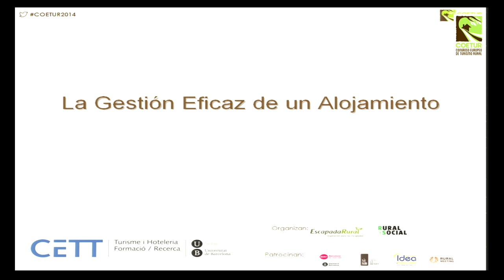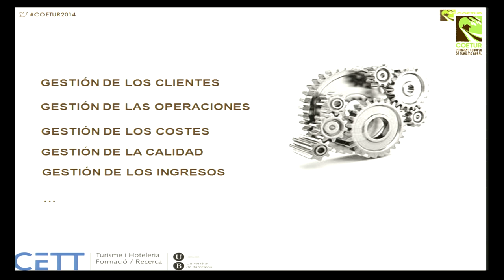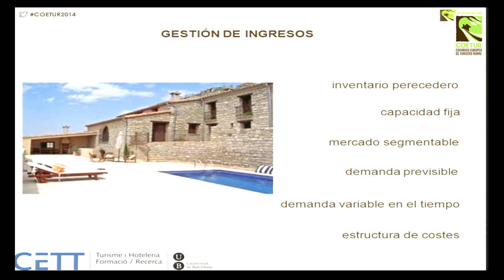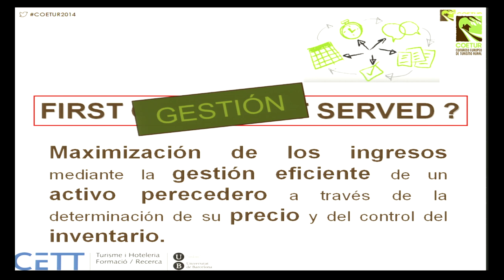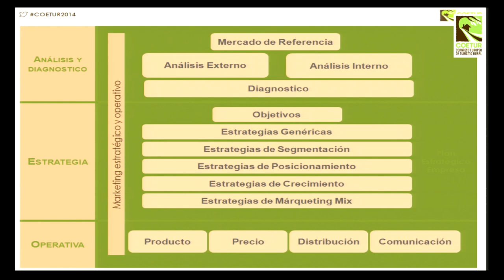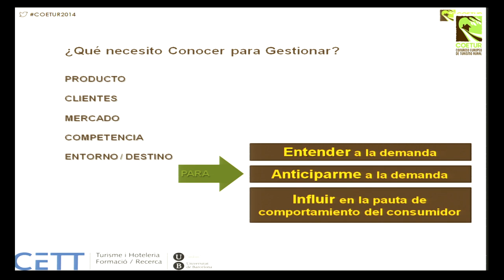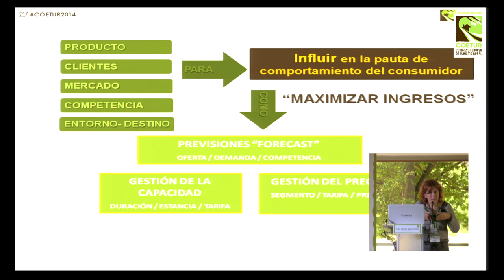Microponencias "Innovar o morir" - Gestión eficaz de un alojamiento rural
Ponencia en Congreso Europeo de Turismo Rural